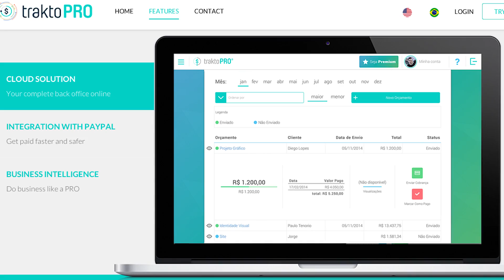Paulo Tenorio Shows how TraktoPro Simplifies Traditionally Challenging Business Practices!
TraktoPro is a solution for the financial side of the creative market. Creative professionals and business have a hard time pricing, charging and sending business proposals to clients.
Trakto calculates the price for a project or service and send a business proposal right from a smartphone in less than 5min.

Plug and Play Tech Center is a global accelerator that specializes in growing tech startups. Headquartered in Sunnyvale California, Plug and Play’s network includes over 300 tech startups, 180 investors and a community of leading Universities and Corporate partners.